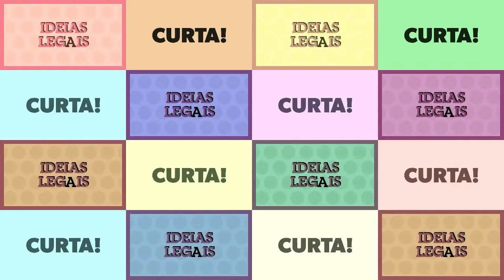Como Descascar mandioca em minutos (Rápido e fácil! Passe de mágica)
Nesse video você vai aprender a descascar mandioca em poucos minutos, como num passe de mágica. Muito fácil e rápido de fazer. Vale pena conferir. Vivendo para aprender e aprendendo para viver ..